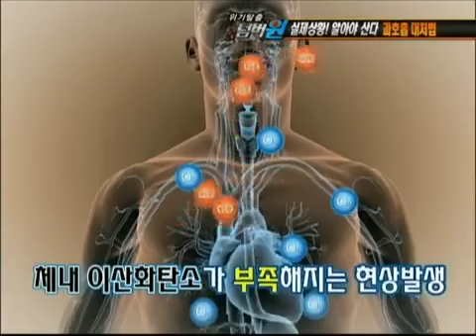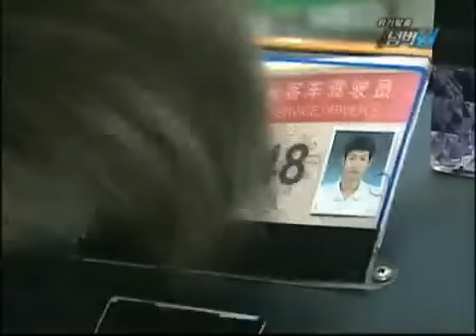위기탈출 넘버원 - Crisis Escape No1 20101129 #005